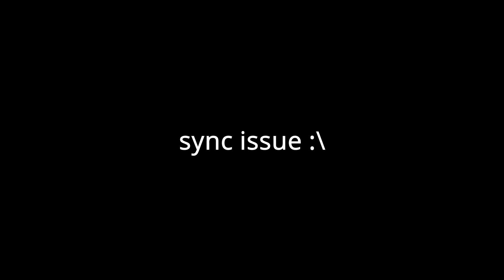Mega Modded Darkest Dungeon [66] - Gearing Up The Troops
In this episode we get a few self served roadblocks in our path, before we spend a fair amount of time leveling up people that deserve our attention.

Find All The Mods Here!